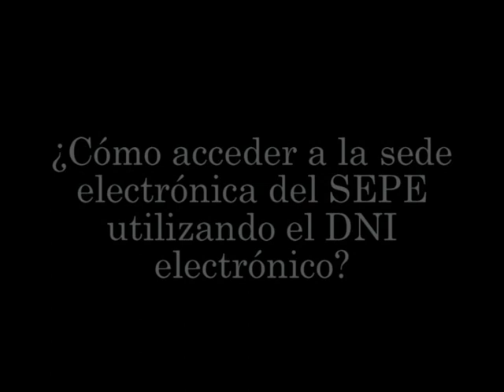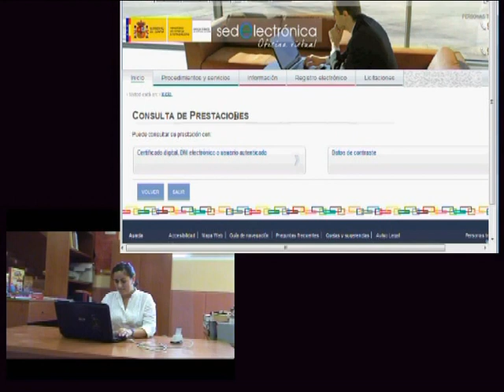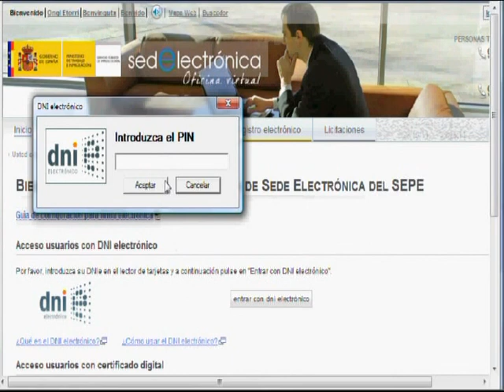Ponte al día. Cómo acceder a la sede del SEPE usando DNI electrónico.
Vídeo en el que Evelia Serrano, usuaria del Espacio para el Empleo-Nuevo Centro del Conocimiento de Valdecaballeros explica cómo podemos acceder a la sede electrónica del Servicio Público de Empleo Estatal y algunos de los trámites que se pueden llevar a cabo en la misma haciendo uso del DNI electrónico.